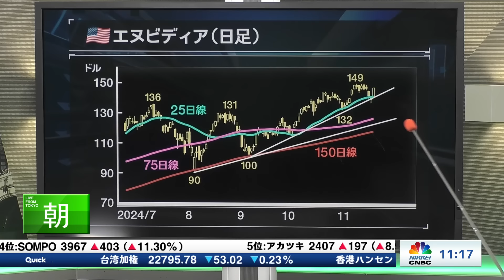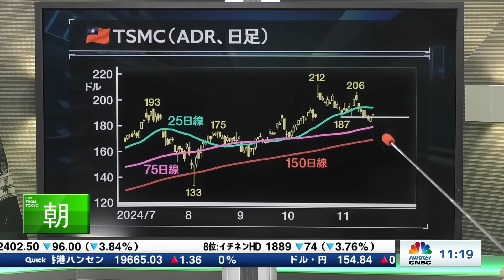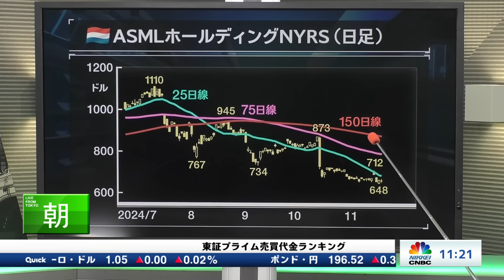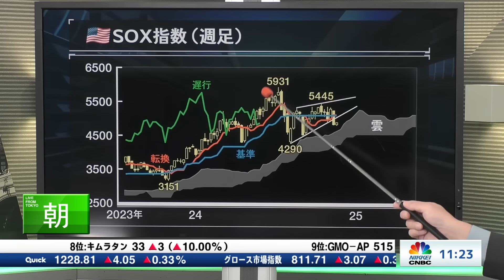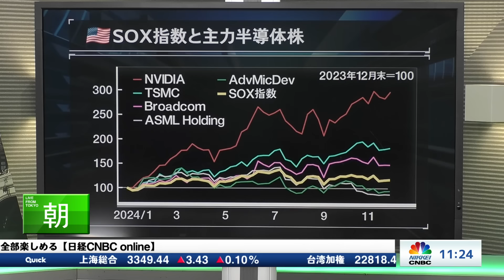【明日のエヌビディア決算で主力半導体株はどう動く】東野幸利氏のテクニカル分析／NVDA基本は上昇トレンド／TSMC・ASMLの株価動くか／SOX指数・弱気のペナント下放れも／日経平均とTOPIX様子見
✅概要文にデータ文字起こしやまとめを掲載

「テクニカル分析：11月20日」
解説：DZHフィナンシャルリサーチ　東野 幸利氏
聞き手：日経CNBC　改野 由佳

〈目次〉
00:00　エヌビディア(NVDA) あす決算
・きのう25日線割れから一気に戻し5％高
・高値警戒で調整の可能性も念頭に
01:39　上昇トレンド継続が基本シナリオ
・ただ株価は下値切り上げて推移
02:45　TSMC ADR（TSM)は足元下落基調
・11月高値は10月高値超えられず
・187ドルのネックライン上に戻す
・NVDAとともにリカバリーの動き
04:23　ASMLホールディング NYRS(ASML)
・7月高値からずっと下落し安値切り下げ
・弱気相場が継続
・10月高値873ドル超えないと転換見えず
06:05　SOX指数は”弱気のペナント”
・7月の急落以降はもみ合い
・遅行スパンは逆転、長すぎる調整を意味
・戻す素振り見せても上昇基調とはいえず
08:20　まとめ：SOX指数と主力半導体株
・7月高値を超えているのはエヌビディア
・TSMC、ブロードコム、ASMLと
　アドバンスト・マイクロ・デバイセズは
　一度も超えられず年初来もマイナス
09:21　エヌビディアが崩れれば？
・SOX指数も”弱気のペナント”から下放れ
・あすの決算反応に注目